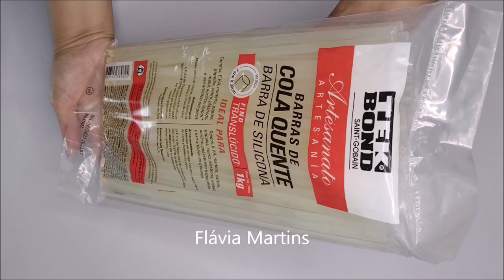Exibido TV Aparecida em 03/05/2022 - HIGIENIZADOR de PINCÉIS - Flávia Martins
Vídeo gravado especialmente para a TV Aparecida; este artesanato foi uma sugestão da Produtora Camila, do Programa "Faça Você Mesmo", apresentado por Rogério Chiaravalli.